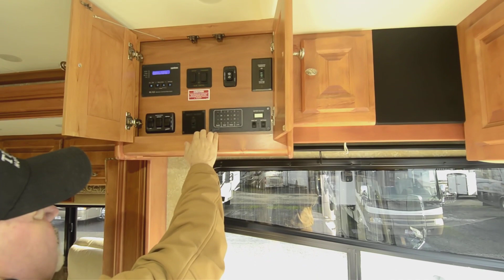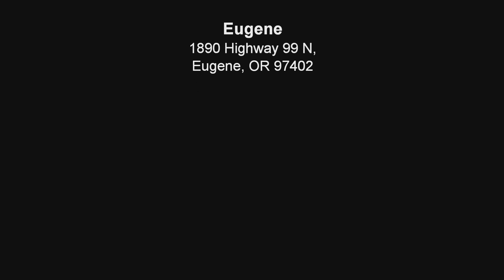The RV Corral 2011 Tiffin Phaeton 42QBH Stock # UA1482